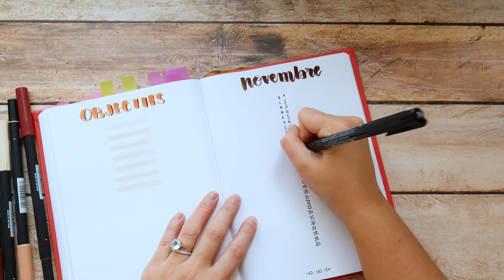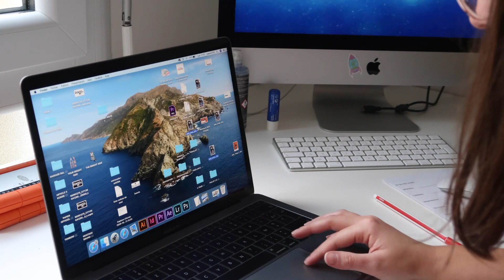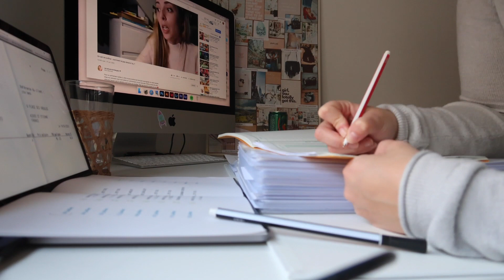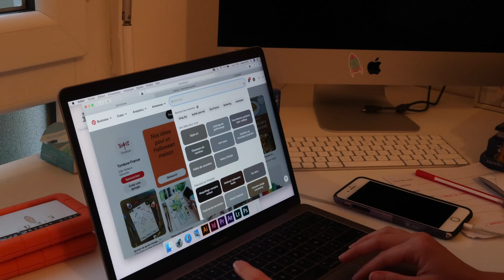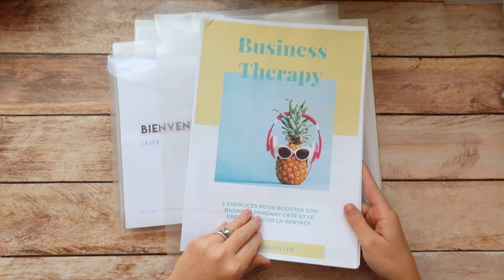ROUTINE MENSUELLE • Mes habitudes de début de mois.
Mes habitudes de début de mois. Je vous présente ma petite routine mensuelle qui me permet d'être plus efficace, productive et moins stréssée car je sais exactement ce que je dois faire !

✘ CONTENUS SIMILAIRES ✘

✘ ME SUIVRE ✘

✘ MONTAGE & ÉQUIPEMENTS ✘
▹ Canon G7x
▹ Go Pro Hero 7 Black
▹ Canon 700D

✘ À PROPOS ✘

Je m'appelle Laura, j'ai 27 ans (team #93). J'habite à Saint-Etienne et je suis entrepreneure.

Laura ♡